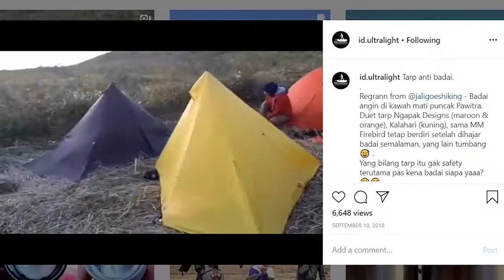Review Tenda Ultralight Arkh Adventure V4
Review singkat tenda UL dengan bobot 1,1 Kg
Berat inner : 441 gram
Berat outer :361 gram
Frame : 276 gram
Pasak : 95 gram
Berat total 1.143 gram

Spesifikasi menurut maker :

-MATERIAL outter nylon coating silicon PU 20D
-Material inner DWR ripstok breathabel /Kain bernafas+mesh
-Frame alloy
-Floor nylon coating 20D

V4 (2p) OUTTER T100*L130*p220
INNER. T 90*L120*p210

untuk lengkapnya silahkan simak video berikut.